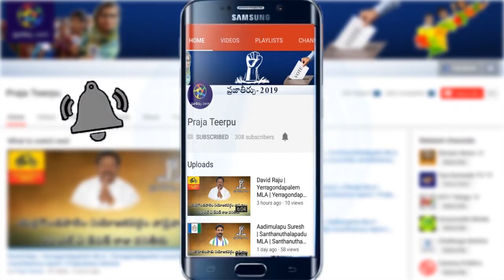సోషల్ మీడియా పై విరుచుకు పడ్డ తెలంగాణ మాజీ మంత్రి హరీష్ రావ్